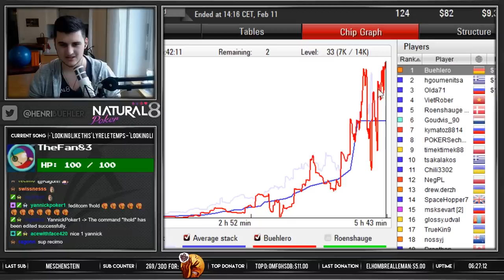BIGGER $82 FINAL TABLE!